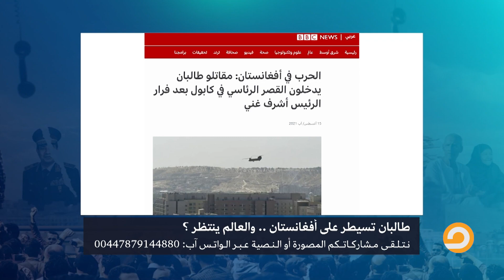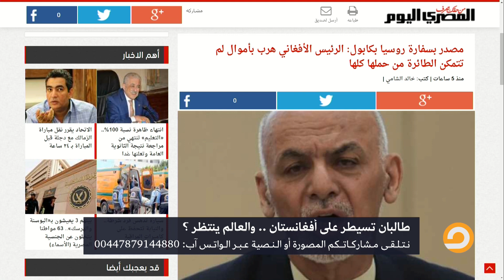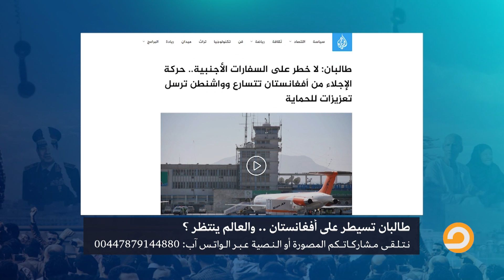لن تصدق .. طائرات محملة بالأموال هرب بها الرئيس الأفغاني تعرف على التفاصيل مع أحمد سمير